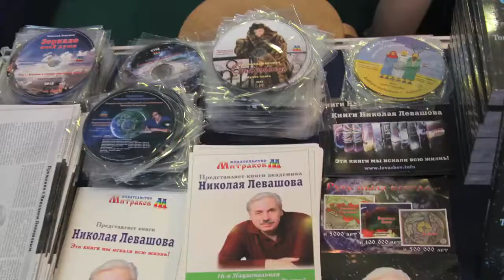Приглашаем на выставку-ярмарку "Книги России" (г. Москва)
Уважаемые читатели!
Весенний подарок книголюбам готовят в Год культуры устроители 17 Национальной выставки-ярмарки «Книги России».

Как обычно, издательство "Митраков" представит книги русского учёного, академика Николая Левашова и его жены Светланы по низким ценам.

Приглашаем с 26 по 30 марта посетить наш стенд павильоне № 69 (рядом с входом на ВВЦ), стенд Е-16, с 11 до 19.00